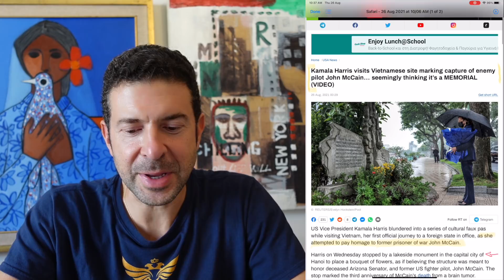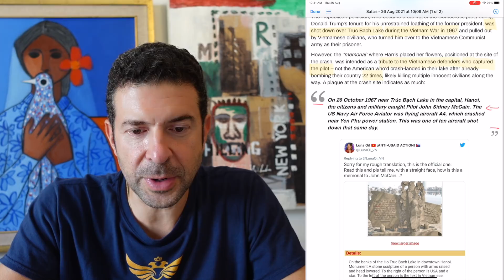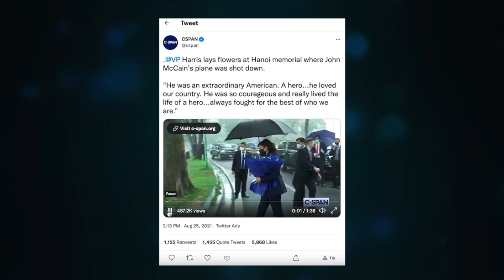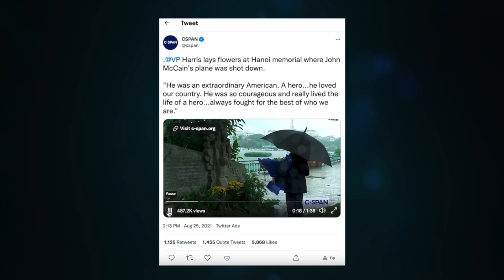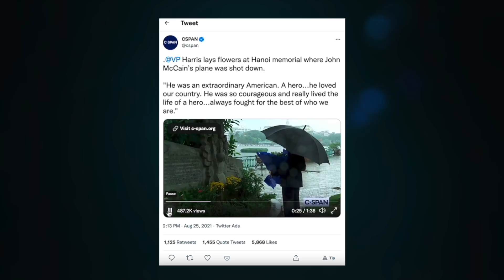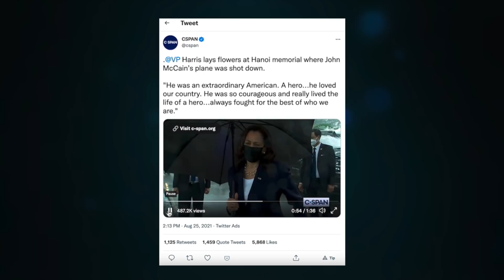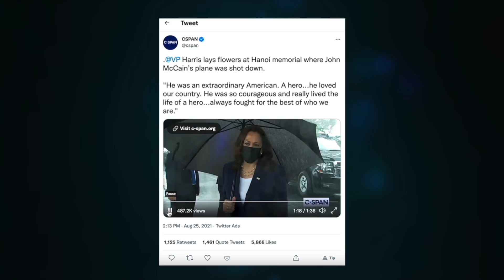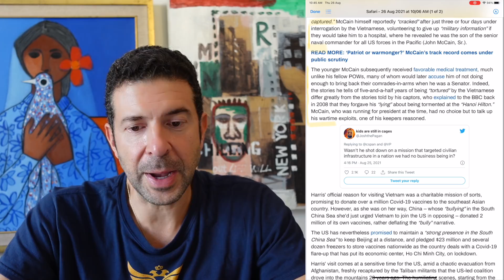Kamala Harris insults Vietnam with trip to, what she thinks, is a John McCain MEMORIAL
Kamala Harris visits Vietnamese site marking capture of enemy pilot John McCain… seemingly thinking it’s a MEMORIAL (VIDEO)

CRYPTO SUPPORT
BITCOIN: 3JvdnoyWMb93hSRgk58ZstUxg11PW9mKSr
ETHEREUM: 0xF39BdFb41f639B82E3D2Bf022828bC6394F533A3
LTC: MGFiMC18ZViF6DcCixMqAAP11TG4tF6Acj
ADA: addr1v94ayqu53uklgqnn6c4x4weu8zk4uw78km8capd5rjdc06q28j370
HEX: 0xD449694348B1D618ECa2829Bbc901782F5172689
EMC2: EXX4KK9pZLx7uiLWnCXtp7iMKjtq6o5b6R